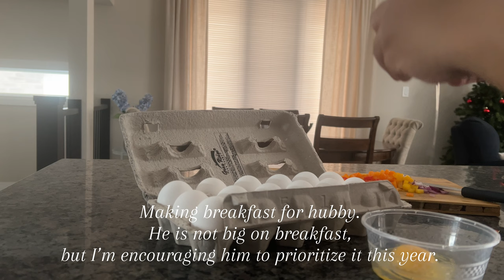Mom Morning Routine | 5 Healthy Habits For A Successful 2024 | Silent Vlog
Hi guys. In this video I show you my daily morning routine and 5 habits I want to maintain in order to have a successful 2024. I’m trying out the silent Vlog because most times I don’t even know what to say on my vlogs, and I pretty much enjoyed putting this Vlog together.